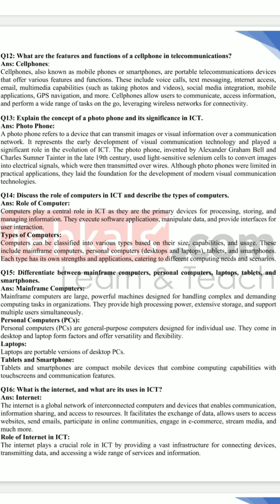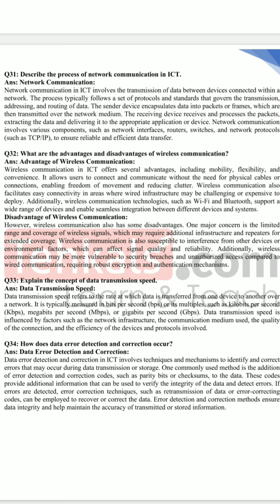Physics 10 Class. Information &Communication Technology